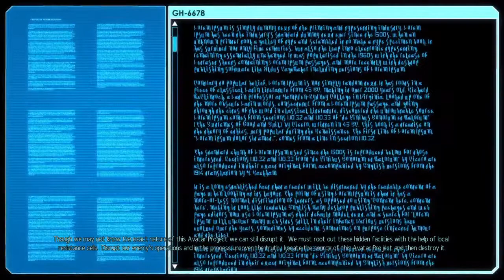XCOM Season 2 episode 9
XCOM 2